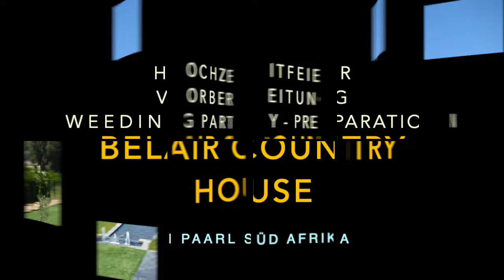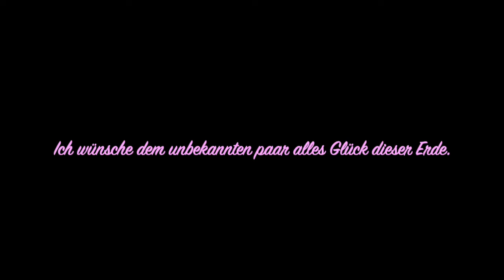Belair Country House Hochzeitsfeier Vorbereitung in Paarl Südafrika.